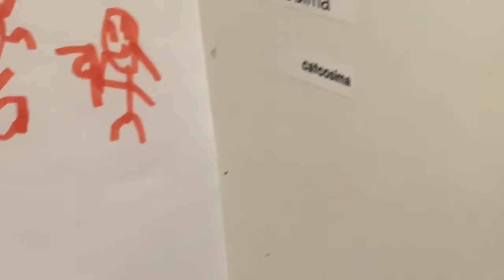All about me Cosima